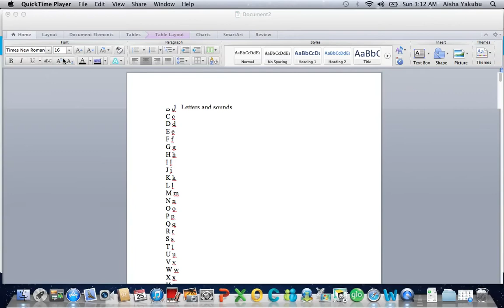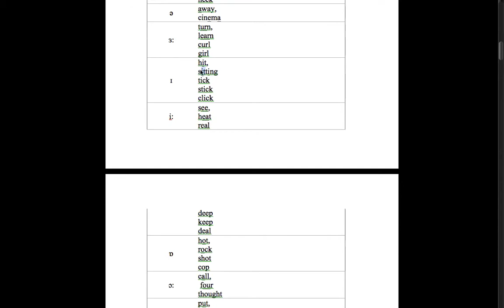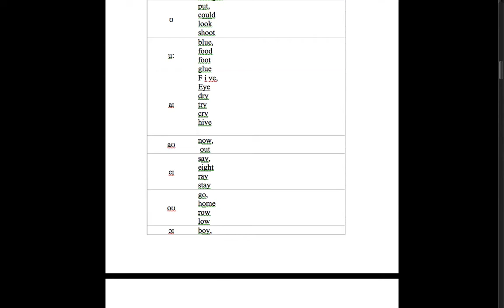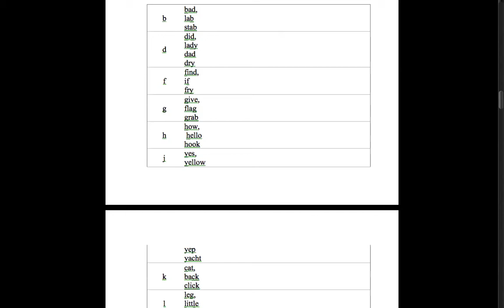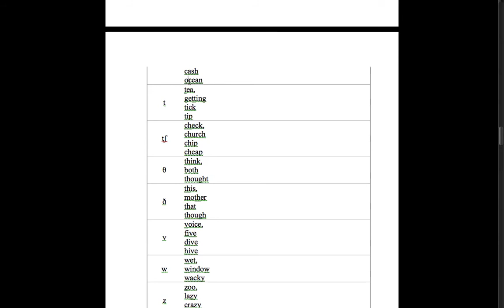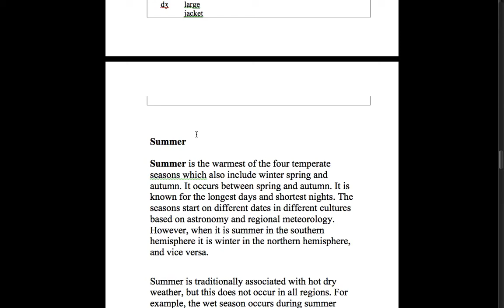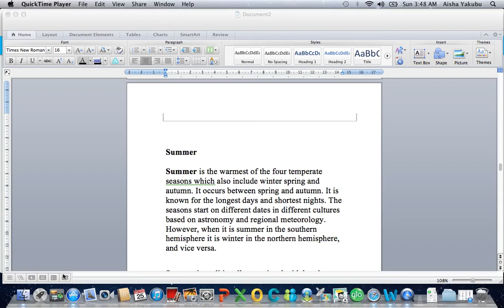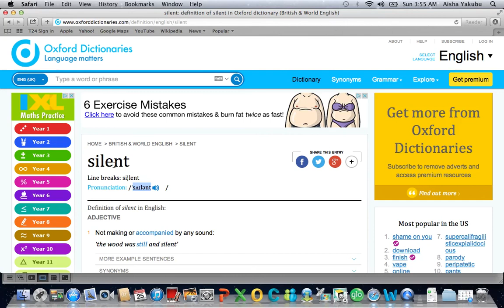1 сабақ-Ағылшын тіліндегі әріптер мен дыбыстар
Ағылшын тіліндегі әріптер мен дыбыстар